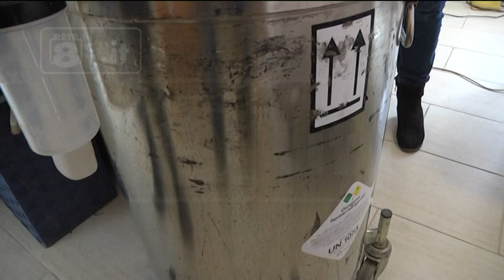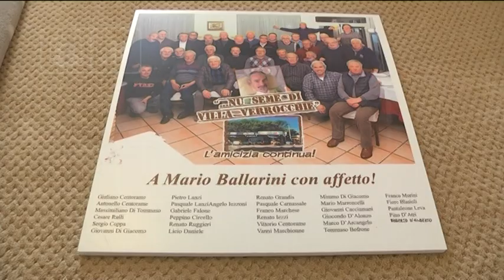Montesilvano - “Lottiamo con la sanità prima che con la malattia”